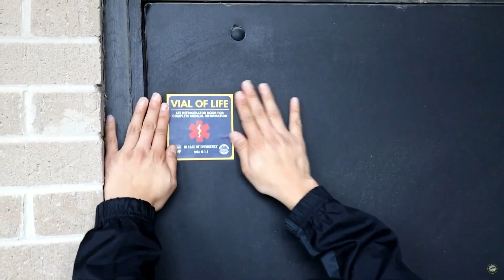City Commission Meeting - December 18, 2023 | City of Pharr